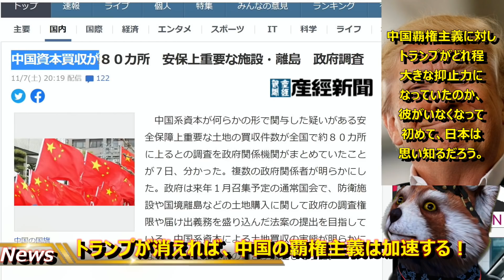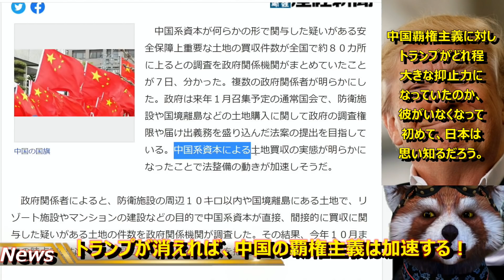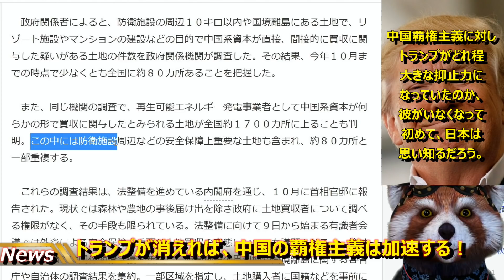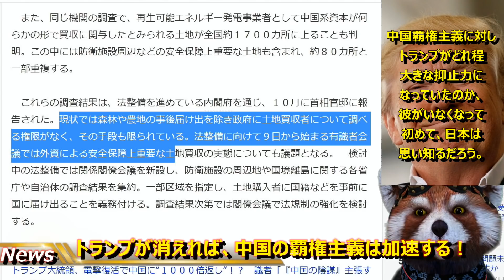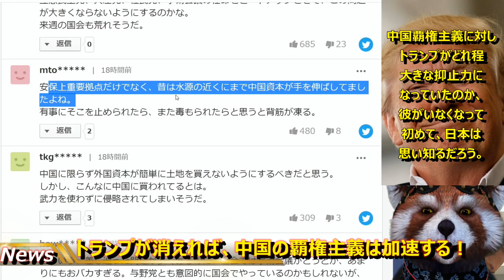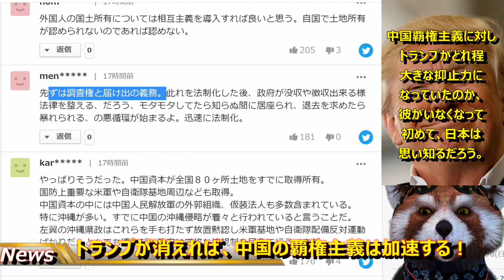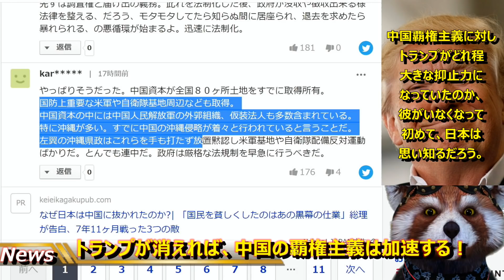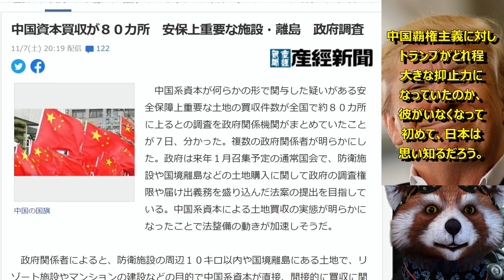【中国資本が日本国土1700か所を買収済み！日本政府に衝撃！】中国資本の覇権主義が加速している。米軍・自衛隊近辺の土地含め1700カ所が既に中国資本の手に落ちた！トランプ不在の世界で中国資本の覇権主義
※メインチャンネルでは中共を大非難したりと過激な内容が多いため、
　した。動画は後日あげていきます。もし宜しければ登録お願いします。

トランプのいない世界では、

確実に中国共産党の覇権主義は加速する！

日本は大丈夫なのか？

憲法改正して自衛隊の防衛力を強化し、

法規制で経済浸食を防ぐ。

備えなければならない！